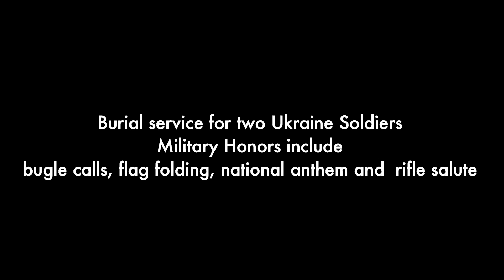Ukraine Soldier's Military Funeral Honors with Bugle Calls and National Anthem